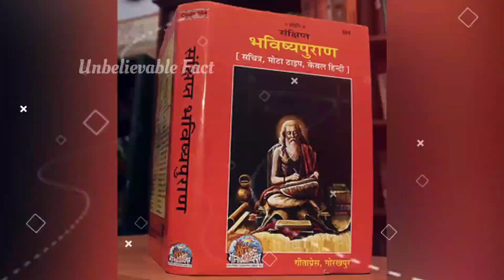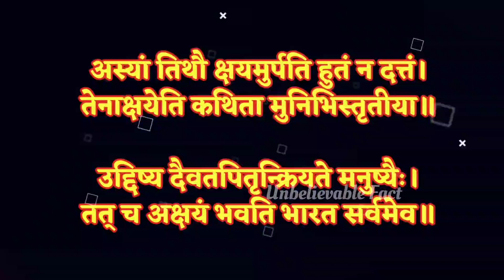अक्षय तृतीया का महत्व क्या हैं? | Akshaya Trutiya 2023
akshya trutiya kyu manayi jati he
akshya tritiya ka mahatv kya he
akshya trutiya 2023
akshya trutiya wishes
akshya trutiya wishes Hindi